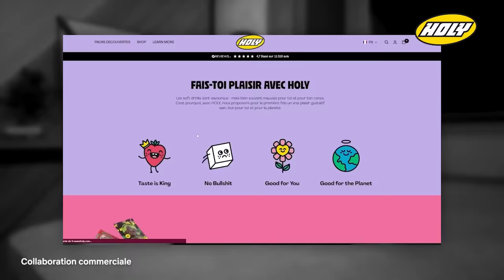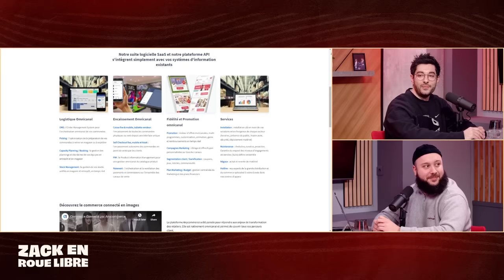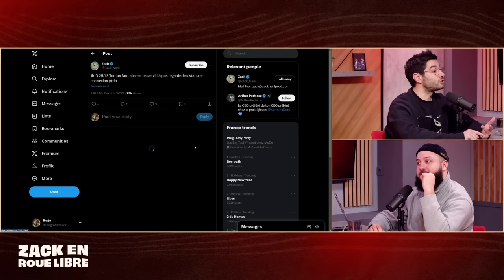Arthur Perticoz, CEO de la Karmine Corp - Zack en Roue Libre avec Arthur Perticoz (S07E14)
Découvrez le Starter Set Deluxe et profitez de 5€ de réduction sur votre premier achat sur HOLY avec le code ZACK5

Timecodes :

Intro sponsorisée Holy : 00:00:00 - 00:00:56
Début d’émission : 00:00:56 - 00:03:45
Qui est Arthur Perticoz ? : 00:03:45 - 00:09:00
Ses passions en dehors des études : 00:09:00 - 00:14:30
Ses Débuts dans d'entrepreneuriats : 00:14:30 - 00:19:55
Son premier succès entrepreneurial : 00:19:55 - 00:25:22
Passer de CEO à Pöle Emploi : 00:25:22 - 00:29:12
Son projet de 2019, Majelan : 00:29:12 - 00:34:15
Son expérience sur France 3 : 00:34:15 - 00:39:25
Devenir Business Angel : 00:39:25 - 00:42:30
La revente de Majelan : 00:42:30 - 00:45:32
Comment Arthur à rejoint la Karmine ? : 00:45:32 - 00:50:55
Est-il à 100% avec la KC ? :  00:50:55 - 00:53:35
Sa vision de la Karmine avant de la rejoindre : 00:53:35 - 00:56:45
Ses premiers constats à son arrivée à la KC : 00:56:45 - 01:01:45
Un rôle nouveau : 01:01:45 - 01:04:25
La proximité avec la Fan-base : 01:04:25 - 01:07:42
Quelles sont les plus grosses difficultés d’être CEO de la KC : 01:07:42 - 01:10:47
Après 15 mois, es-tu satisfait ? 01:10:47 - 01:15:30
Les Arènes Karmine Corp : 01:15:30 - 1:22:27
A son arrivée les performances sont décevantes, comment gérer ça : 1:22:27 - 1:26:50
Le KCX 3 (1) : 1:26:50 - 01:31:26
Le Blue Star : 01:31:26 - 01:33:05
Comment on organise un KCX aussi gros : 01:33:05 - 01:34:25
La fameuse amende du KCX : 01:34:25 - 01:36:05
Un KCX3 (2) : 01:36:05 - 01:38:56
Comment on entre en LEC ? : 01:38:56 - 01:45:05
Les Locaux à Berlin et à Paris : 01:45:05 - 01:50:25
La décision de se retirer de 3 jeux : 01:50:25 - 01:54:10
L’international, un axe de développement pour la KC ? : 01:54:10 - 01:59:05
La KC sur de nouveaux jeux ? : 01:59:05 - 02:00:32
Faire avancer l’esport Français, la TVA  : 02:00:32 - 02:03:50
La limite d'âge des joueurs esports : 02:03:50 - 02:07:05
La ligue fermée, un avis ? : 02:07:05 - 02:08:26
Son regard sur le paysage e sportif français : 02:08:26 - 02:12:45
Comment gérer son temps ? : 02:12:45 - 02:15:20
Un futur dans l'esport ? : 02:15:20 - 02:17:00
Un message pour les fans KC : 02:17:00 - 02:19:10
L’Happening : 02:19:10 - 02:27:55
Fin d’émission : 02:27:55 - 2:28:57